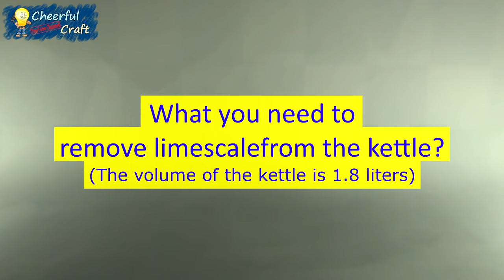How to clean the kettle from limescale? | Descale kettle | How to remove limescale from kettle?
Want to know how to clean the kettle from limescale, but do not want to throw out a lot of money on various detergents? If so, watch this video to the end.

Descale a kettle - 100% result!

Many people recommend their own method of removing limescale from the kettle. They use citric acid, vinegar, potato peel and various store chemistry. And yet, based on our experience, the best and most affordable means for removing old limescale from a kettle are simple table vinegar or citric acid.

Watch our video and you will find out the answers to the questions "How to clean a kettle with citric acid?" and "How to remove limescale from the kettle with vinegar?". Believe me, this is a 100% method of cleaning any dishes from any layer of limescale that water leaves.

Using citric acid or vinegar, you do not have to scratch the bottom of the kettle to remove the residue of limescale — it will completely dissolve. You just have to rinse it with clean water. And if the layer of limescale is very thick, then just repeat this procedure until it completely disappears.

"Cheerful Craft" is an interesting, entertaining and educational video from talented authors.